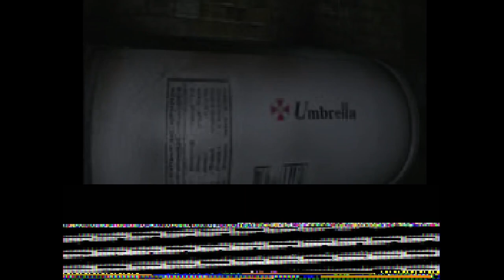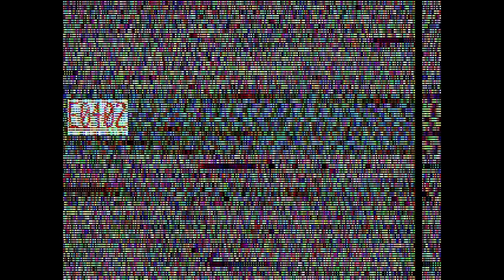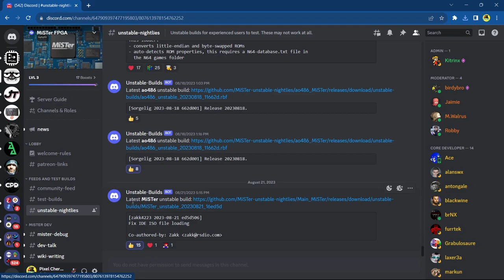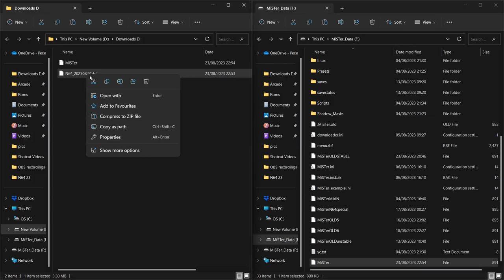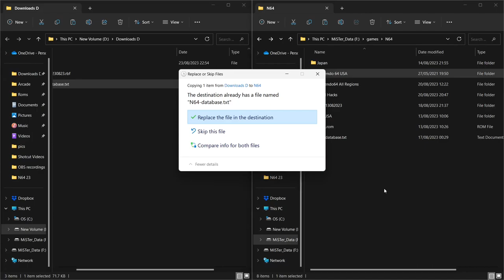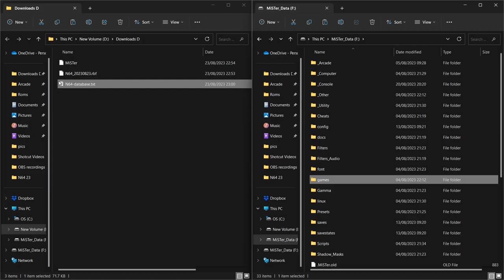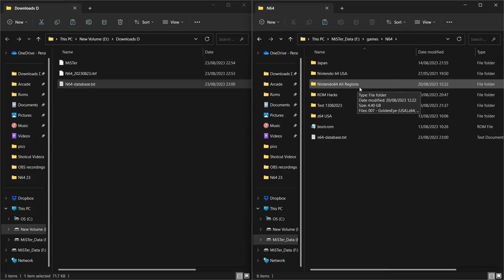LOOK AT THE GRAPHICS! | Nintendo 64 MiSTer FPGA 20230823 (Set Up Tutorial Included)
Robert Peip aka FPGAzumSpass has been working tirelessly on bringing the N64 over to the MiSTer FPGA DE10 NANO. A lot of progress has been made, and EVEN MORE GAMES boot up and characters in game can be controlled. Graphics ae coming along nicely, and this update is even more mind blowing than the last.

This core was released on the 23rd of August 2023 and tested on the same day.

Development is happening really fast, it's getting hard to keep up.

The Nintendo 64 (N64) stands as a revered classic in the world of gaming, renowned for its groundbreaking innovations and unforgettable gaming experiences. Released in 1996, the N64 revolutionized gaming with its pioneering 3D graphics and innovative controller design, introducing gamers to a new level of immersive gameplay. Its four controller ports allowed for exhilarating multiplayer battles, and titles like "Super Mario 64" set the standard for 3D platforming adventures. The N64's impressive library showcased a diverse range of genres, from action-adventure epics like "The Legend of Zelda: Ocarina of Time" to high-octane racing in "Mario Kart 64." Moreover, the console introduced gamers to local co-op and competitive gaming through titles like "GoldenEye 007" and "Super Smash Bros.," cementing its place in gaming history. The N64's impact continues to resonate, with its legacy evident in subsequent generations of gaming consoles.

50 Nintendo 64 Games:
(Note: This list is not is not in any particular order)

GoldenEye 007
Perfect Dark
Banjo-Kazooie
Star Fox 64
Paper Mario
Donkey Kong 64
Pokémon Stadium
Mario Party
F-Zero X
Yoshi's Story
1080° Snowboarding
Bomberman 64
Cruis'n USA
Ogre Battle 64: Person of Lordly Caliber
Star Wars: Shadows of the Empire
Castlevania: Legacy of Darkness
Mystical Ninja Starring Goemon
Beetle Adventure Racing!
Blast Corps
Rayman 2: The Great Escape
Tony Hawk's Pro Skater
Banjo-Tooie
Pokémon Snap
Jet Force Gemini
Excitebike 64
Mischief Makers
Duke Nukem 64
Resident Evil 3: Nemesis
Mario Golf
Extreme-G
Mario Tennis
Gauntlet Legends
Body Harvest
Mega Man 64
Space Station Silicon Valley